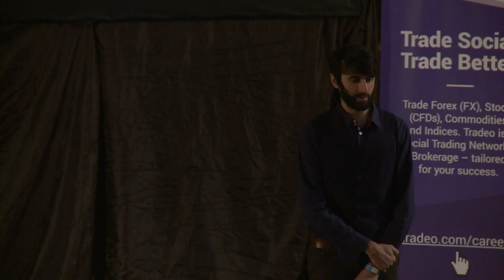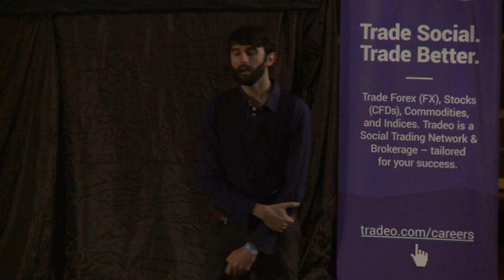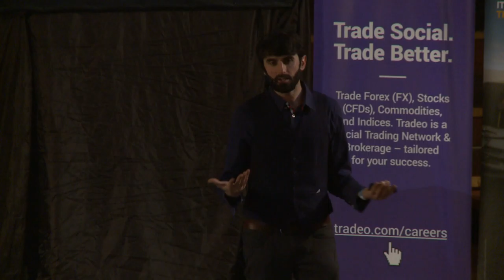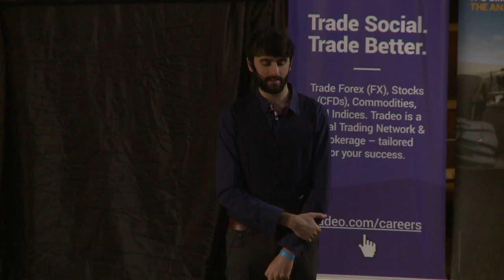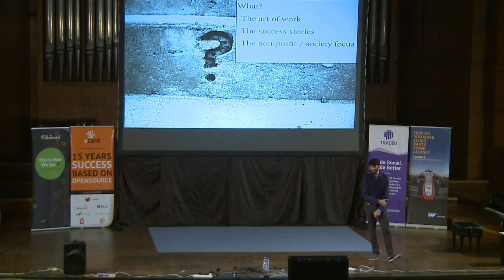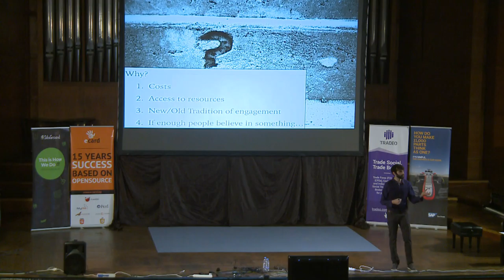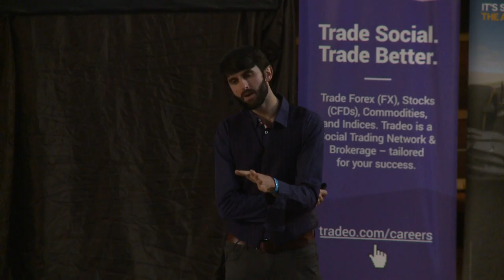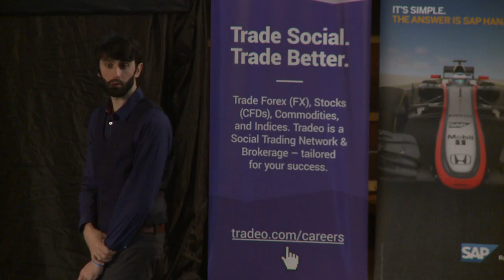Listening to Berlin’s Open Communities - Mark Rendeiro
It is often said that Berlin is THE place today for startups, creativity and hipness. But what is less often mentioned is that amidst all that noise, Berlin has also managed to be a hub for some of the most diverse and innovative open source and open culture projects in the world. From mapping to gaming, cyborgs to refugees, politics to family life, and far beyond; this is the story of how all these open initiatives have appeared and inspired a generation... or two.